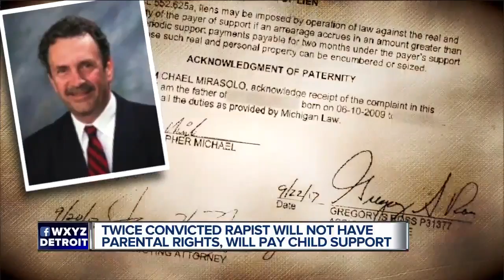Michigan custody case judge: Plaintiff's attorney turned it into 'media circus'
A judge denied parental rights for a Michigan man convicted of rape and said he did not know of the rape before originally granting joint custody.  Judge Gregory Ross read a statement in court saying he relies on what is presented by Prosecutor Jim Young, who later apologized for his part and said his office made a mistake not establishing who the mother and father were in this case.